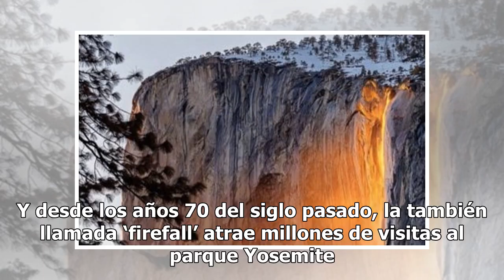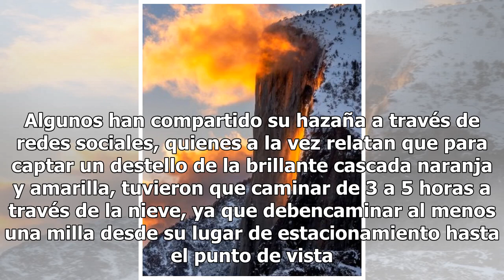Cascada de fuego: el asombroso fenómeno natural que se muestra en febrero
Yosemite es un Parque Nacional estadounidense situado en el Estado de California a unos 350 kilómetros al este de San Franciso. Un paraíso natural de montañas rocosas, imponentes abetos y caudalosos ríos. Durante esta época del año, se produce un fenómeno natural que atrae a miles de visitantes, el ...